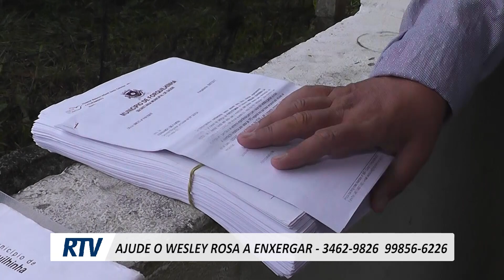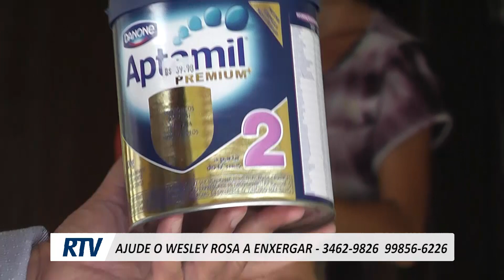AJUDE O WESLEY ROSA A ENXERGAR